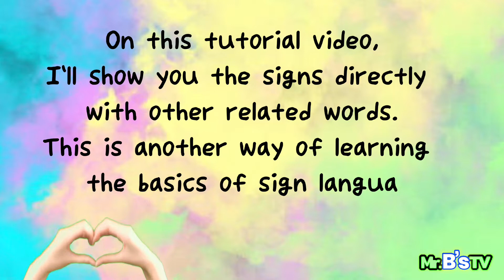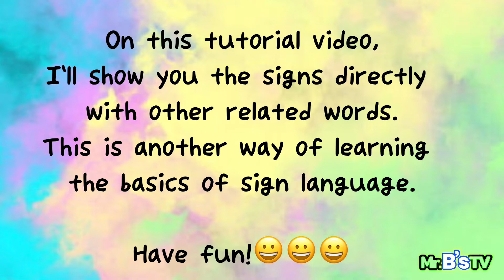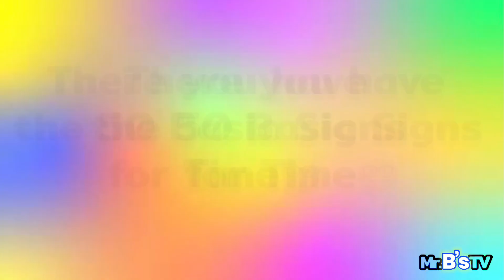Lesson 6: Learn 50 Basic ASL for Time I Mr. B's TV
I am not a Sign Language Expert or Licensed Sign Language Interpreter but I have the love and passion for Sign Language. This is a combination of ASL (American Sign Language) and FSL (Filipino Sign Language).

This video is also a way for me to refresh my knowledge as a teacher, reach out to the deaf and mute community , share & teach the public as well. Enjoy this video and upcoming Basic Sign Language video tutorials.